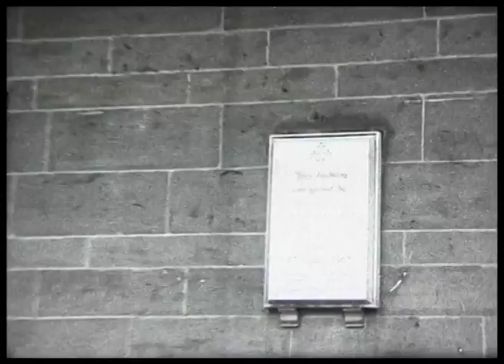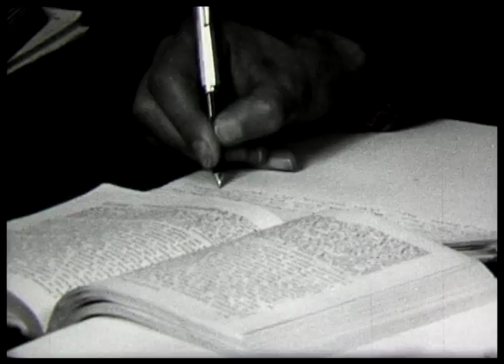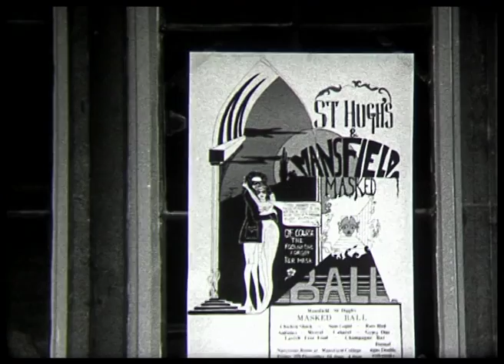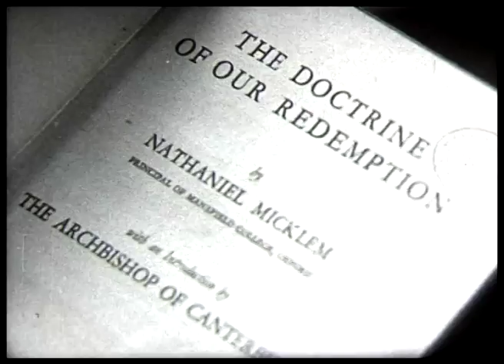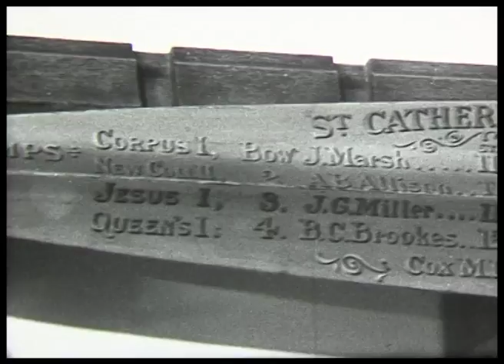Mansfield College - Marking the Principalship of John Marsh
Important update:
You can now watch an enhanced version of this documentary, with improved sound and full subtitles here:

A film made by Peter Armstrong and a number of student friends in 1970 as a picture of Mansfield College, Oxford at the end of John Marsh's time as principal. Peter writes:

"Looking back 45 years, this little documentary looks decidedly quaint for a couple of reasons.

Now that anyone can create great videos with full sound and colour with the swish of an iphone, it's hard to remember that back then choices were very limited for a poor student. Shooting sync sound meant moving up from 8mm to 16mm and that meant only black and white film was affordable - and that in short off-cuts bought cheap. My camera was noisy and had to be encased in an ungainly foam and fibreglass contraption that still didn't help much. And synchronising the resulting sound and picture involved a lashup with a double-headed oscilloscope from another college. All this meant that editing (on another heath robinson system) was not a matter of choosing the best bits, but choosing the only bits that were in sync and not too noisy. But it was all great fun - and more fun than my neglected D.Phil thesis.

The second big change is that the film reflects the final years of Mansfield as a Permanent Private Hall with a clear focus on theology and training for the free church ministry. As John Marsh hands over to George Caird they are both clear that, although JM's mission had been to open up the college, this church-related work would continue to flourish. They would have been surprised to see how far the college has moved in a different direction since then.

I was very fond of JM and grateful to have been able to capture something of the flavour of his principalship during his last year, as well as that of his predecessor and successor. The film was also very lucky for me. When I heard that the Head of Religious Broadcasting at the BBC, Penry Jones, was visiting Mansfield, I put up huge sheet over the main door and more or less forced him and his hosts to sit on the lawn and watch it after dinner. That in turn led to a job at the BBC and the chance to make rather better films over the following decades - some back at Mansfield with George Caird and all with considerably better equipment."